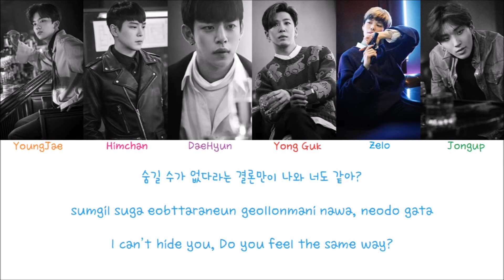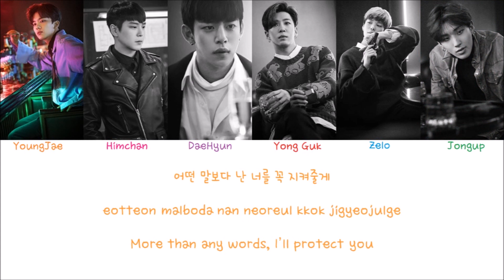B.A.P - Chiquita (Color coded lyrics Han|Rom|Eng)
I’m not the one who have translated the lyrics. All rights regarding translation go to colorcodedlyrics.com which is the side I mostly used to find the lyrics. Some parts may be different, like the color coding and adlibs, and that is because I’ve done those myself.